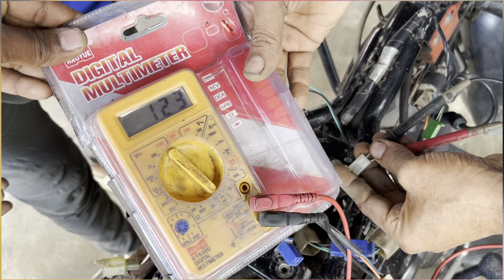tvs star city 110 agar current ￼ missing Karein Kyaa Kyaa step check Karo Dekhiye ￼￼problem solved ￼